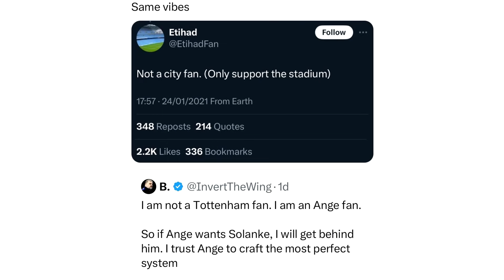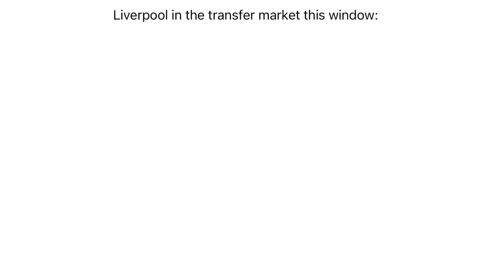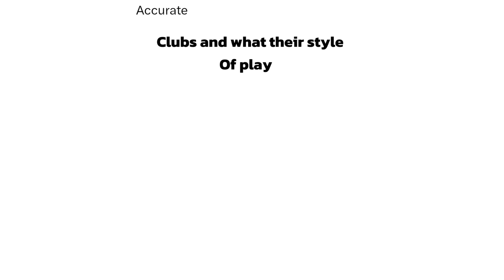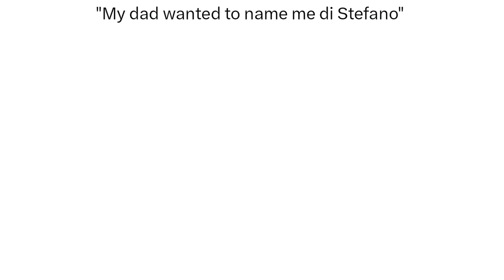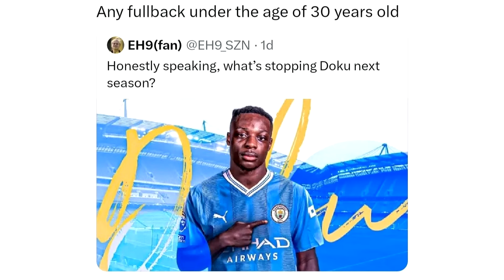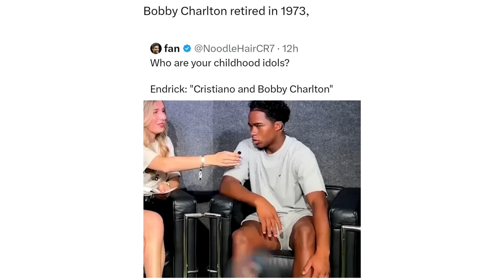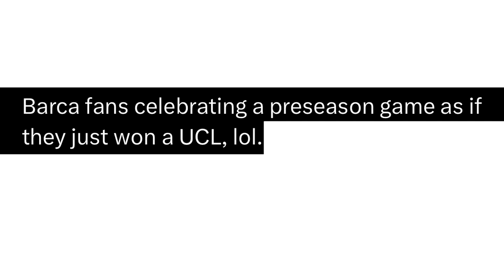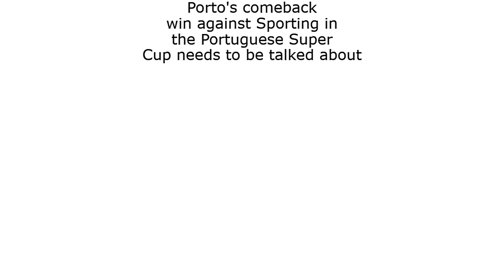Daily Troll Football Memes V523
In today's Troll Football Memes video:
Funny memes about Preseason, Barcelona beating Real Madrid, Man United players' injuries, Premier League, Transfer Window and many more funny memes that will make your day!